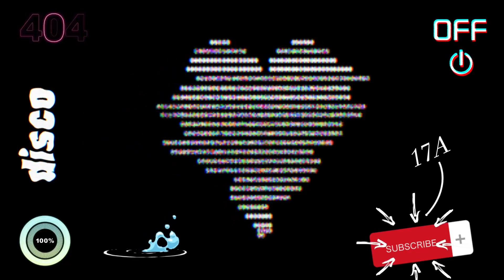VENGEFUL SPIRIT Magic Missile Every 8 Attacks - Dota 2 Custom Hero Chaos